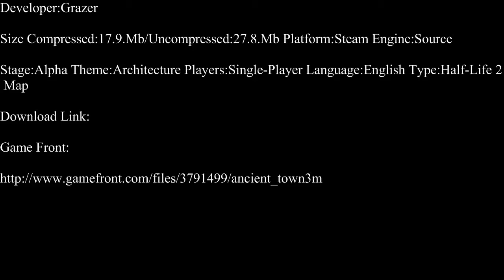Half-Life 2-Ancient Town Part 1